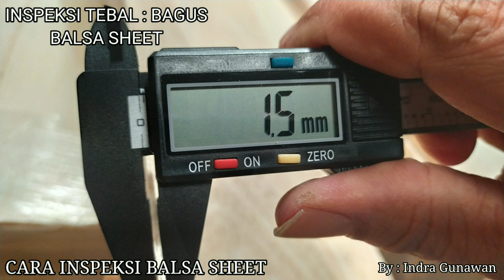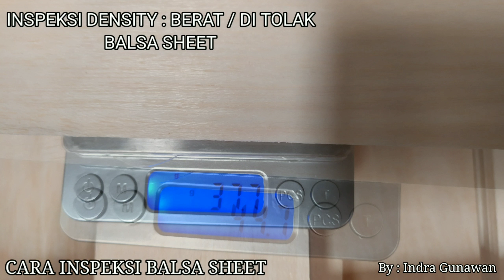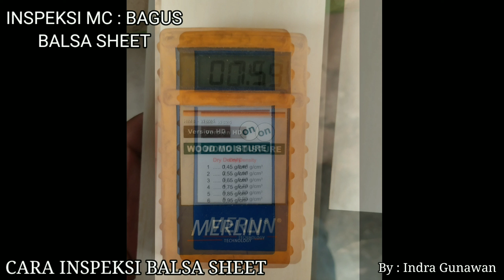Cara inspeksi balsa sheet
Cara inspeksi balsa sheet I @IndraGunawanST
Inspeksi Kayu Balsa Sheet :
1. Tidak bluestin
2. Tidak berjamur
3. Putih mulus
4. Ukuran lebar dan panjang + 1 s/d 2 mm
5. Ukuran tebal + 0,5 mm
6. Densiti ringan 160 Kg/M3
7. MC kering -10
Semoga bermanfaat ilmu tentang kayu balsa ..